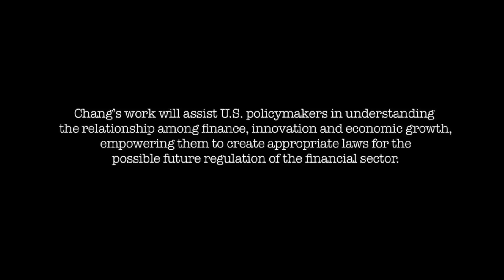Why Support Public Education & Research?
Doctoral student Andrew Chang discusses how research, particularly that within California's public universities, has impacted--and will continue to impact--economic productivity.